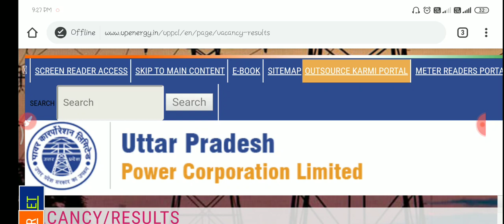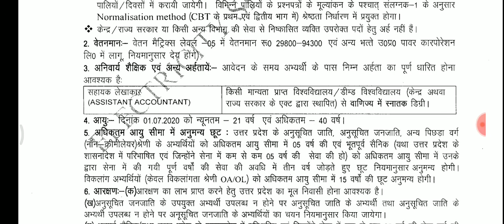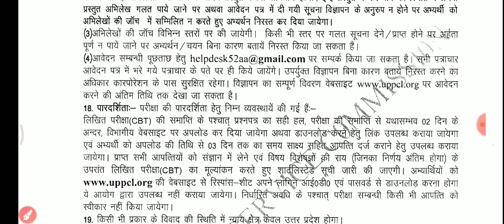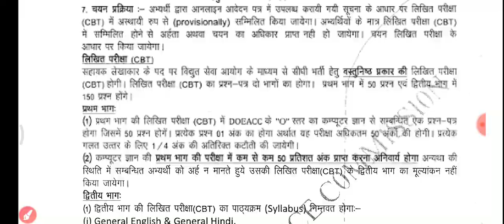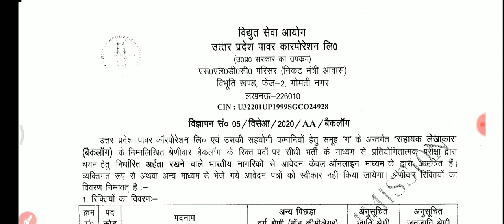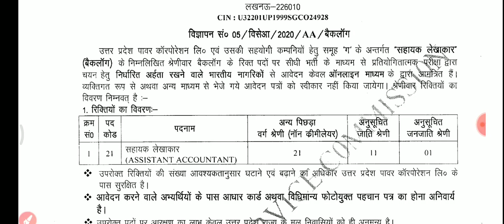UPPCL ASSISTANT ACCOUNTANT NOTIFICATION OUT||BE READY FOR UPPCL AE-JE RECRUITMENT| UPPCL JE VACANCY